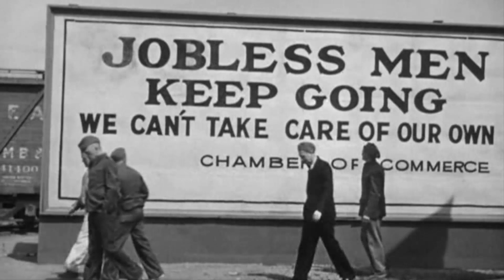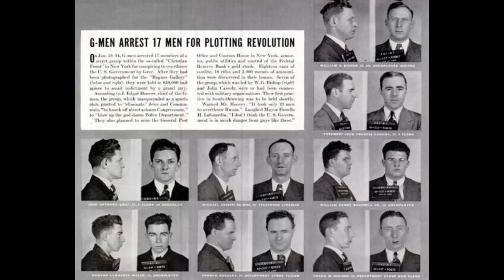Religion in the 1930s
The following video provides a brief history of how religion became an increasingly important part of peoples lives in the 1930s.  The video also includes a short introduction to Father Coughlin, as well as the Christian Front movement.